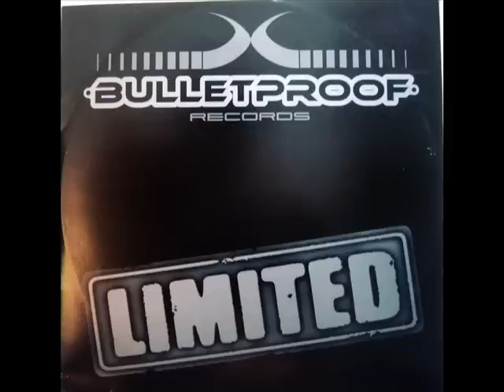Bulldozer - Sexy Killer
Label: Bulletproof Records Limited - BPLTD007
Format: Vinyl, 12"
Country: UK
Released: 2002
Genre: Electronic
Style: Hard House, Hard Trance